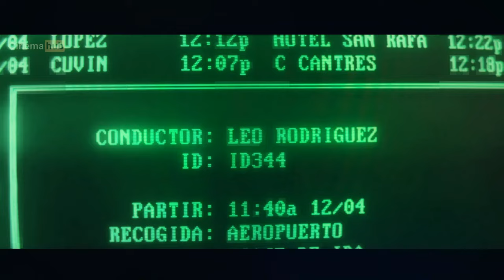THE KILLER | Movie Recap | Michael Fassbender | Tilda Swinton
The latest movie recap on Cinemahub brings you the action crime mystery thriller film The Killer starring Michael Fassbender, Tilda Swinton, Sophie Charlotte, and Charles Parnell.

A lone and aloof man, systematic and free from moral qualms or remorse, the killer lingers in the darkness, anticipating the arrival of his next victim. However, as time passes, he begins to believe that he's becoming unhinged, if not losing his composure. This noir tale portrays a professional assassin entangled in a world devoid of moral guidance, presenting a narrative of a solitary man heavily armed and gradually descending into madness.